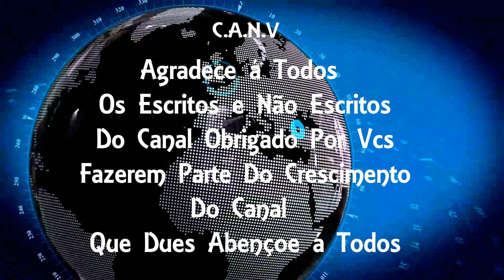Homem é preso acusado de assassinar idoso em Duque de Caxias